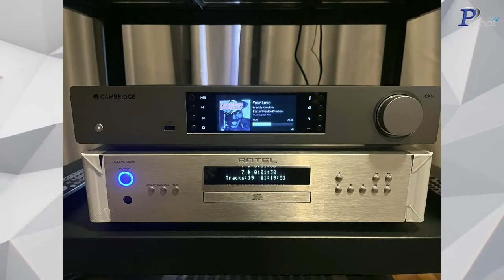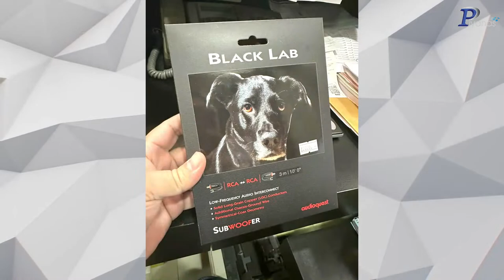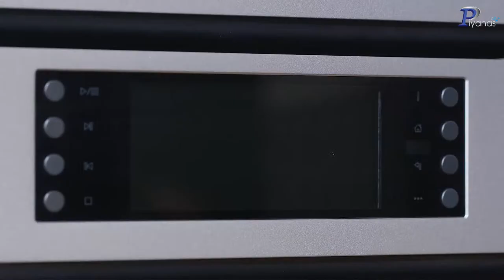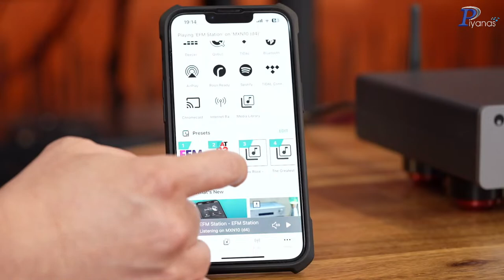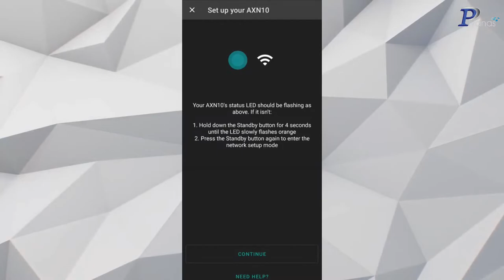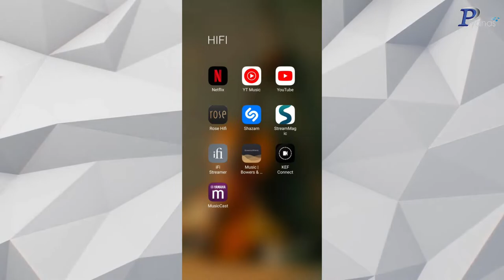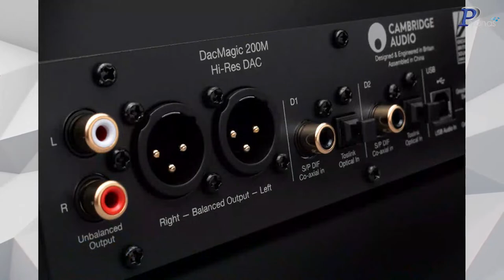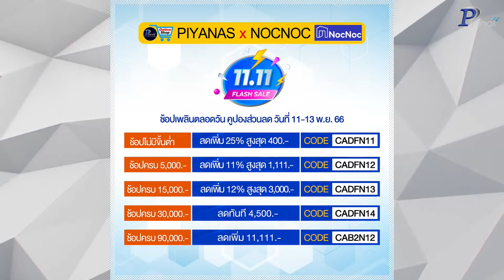🔴LIVE!! ลองเล่นสินค้าใหม่ Cambridge audio AXN-10, MXN-10 และ Dac Magic 200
00:00 เปิดรายการ
7:42 พาชม System ลูกค้า
1:01:23 แนะนำ System ใช้ทดลองฟัง
1:03:19 Step1 ทดลองฟัง Cambridge audio AXN-10
1:06:46 แนะนำการ Setup ผ่านแอพพลิเคชั่น
1:12:24 Step2 ทดลองฟัง Cambridge audio AXN-10 + DACMagic 200
1:32:50 การเชื่อมต่อผ่านแอพ Streammagic
1:38:10 Step3 ทดลองฟัง Cambridge audio CX-N V2
1:42:46 Step4 ทดลองฟัง Cambridge audio CX-N V2 รองด้วย Hifistay Cotton Pie 40
1:47:52 Step5 ทดลองฟัง Cambridge audio AXN-10
1:59:06 สรุปเนื้อหา